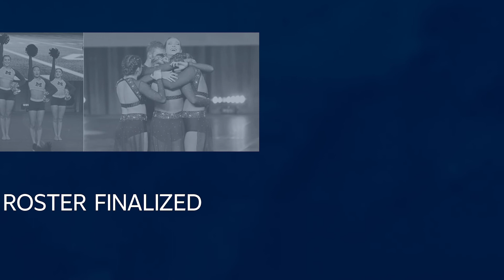MDT 2021-2022 Tryout Graphic